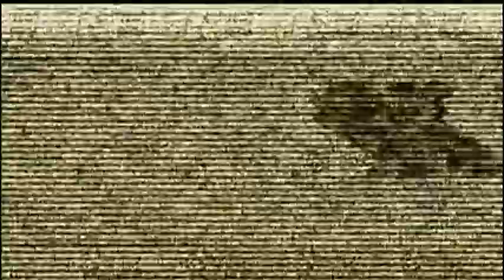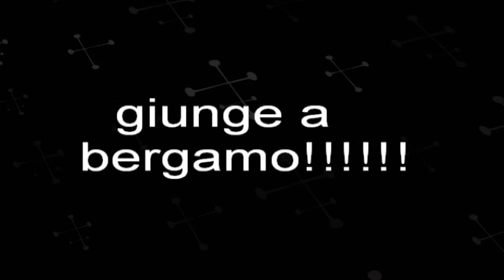paintball.avi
la giornata piu divertente di bergamo all'insegna del paintball